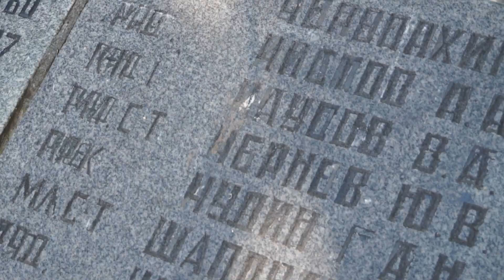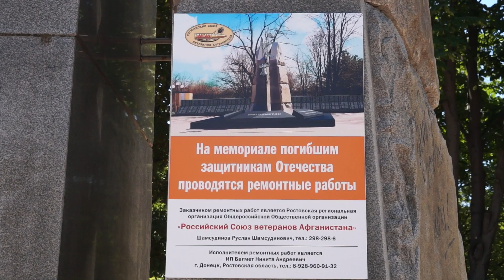Ремонт памятника Афганцам в Ростове